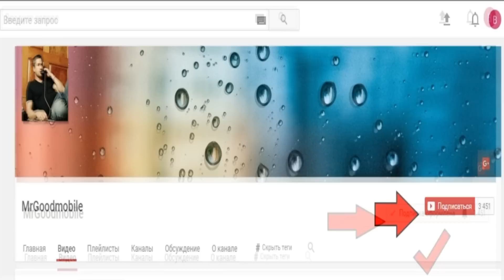Крутые коты в мешке из Латвии. Часть 2 еще круче !!! Таких бомбезных телефонов не видел даже я !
Hello. I like to restore and restore old Nokia, Samsung, Motorola phones. I get phones from Germany and also buy in Ukraine. If something is not right, forgive me and write to me in the comments. Thank. Have a nice view.